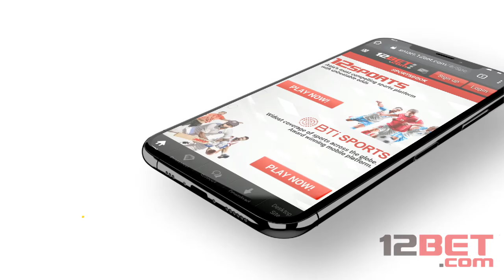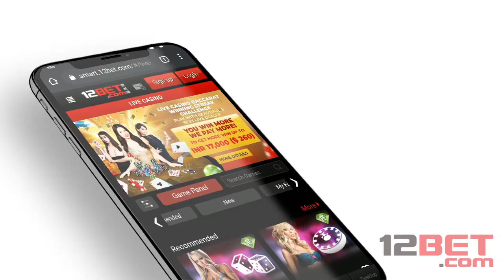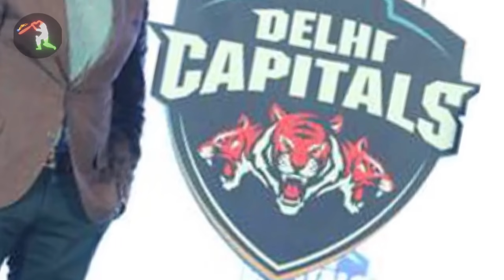IPL 2021 BIG Updates:Top 10 in hindi| 07 July | PART 230 | IPL 2022 Mega Auction date, 2 New teams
1.दोस्तों हमारी सबसे पहली अपडेट एक बहुत ही बड़ी खबर है जो आई पी एल 2022 के मेघा ऑप्शन को लेकर जुड़ा हुआ है

दोस्तों आपको बता दें कि अभी तक आई पी एल 2021 का सीजन पूरा भी नहीं हो पाया है
 और बीसीसीआई की नजरें अगले साल होने वाले आईपीएल पर है
 अगले साल का आईपीएल इसीलिए खास है क्योंकि बहुत सारे बदलाव हमें आई पी एल 2022 में देखने को मिलेंगे
जिसके बारे में लगातार आपको हम बताते हुए आ रहे हैं

और अब खबर आ रही है कि आई पी एल 2022 का मेगा ऑप्शन इस साल दिसंबर के महीने में होगा

2.दोस्तों यह अपडेट निकल कर आ रहा है बीसीसीआई के द्वारा बनाए गए एक नए नियम को जो  साल 2022 के मेघा ऑप्शन में देखने को मिलेगा

आपको बता दें कि अभी तक का नियम है ही रहा है कि कोई भी टीम मेगा ऑप्शन के वक्त तीन खिलाड़ियों को रिटेन कर सकते  थे
 लेकिन 2022 के ऑप्शन में आपको चार खिलाड़ी रिटर्न होते हुए देखेंगे हर टीम से
 लेकिन उसके लिए भी एक कंडीशन रहेगा

3.दोस्तों यह अपडेट निकल कर आ रहा है आई पी एल 2022 में 10 टीमों को लेकर
आपको बता दें कि जिस तरीके का बिजी शेड्यूल इस साल बीसीसीआई कर रहा है उसमें उनके लिए बहुत मुश्किल हो पा रहा है दो नई टीमों को फाइनलाइज करना

 शुरू में तो यह खबर आ रही थी कि इसी जुलाई के महीने में आपको दो नई टीम का टेंडर निकलते   हुए दिखेगा
लेकिन अब हमारे पास जो खबर है उसके मुताबिक अगस्त के महीने में टेंडर निकलेगा और अक्टूबर के बीच में आपको दो नए टीम कौन से रहेंगे वह आपको पता चल जाएगा

 और यह एक कन्फर्म रिपोर्ट है

4.दोस्तों यह अपडेट निकल कर आ रहा है आई पी एल 2022 के ऑप्शन के  पर्स बैलेंस को लेकर
 सूत्रों के हवाले से जो खबर आ रही है उसके मुताबिक अगले साल के ऑप्शन में आपको टीमों के पास बैलेंस में इजाफा होते हुए दिखेगा

 यदि आपको नहीं पता तो आपको हम बता दें कि  अभी तक सभी टीमों के पास ₹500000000 का  पर्स बैलेंस  रहा करता था जिसे बढ़ाकर 90 करोड़ कर दिया जाएगा
 और सभी फ्रेंचाइजी को इस 90 करोड़ का बैलेंस का 75% खर्च करना पड़ेगा

5.दोस्तों यह अपडेट निकल कर आ रहा है  कि कैसे आने वाले आई पी एल 2022 में खिलाड़ी और भी अमीर होंगे
 जैसा कि हमने आपको बताया कि जो सभी फ्रेंचाइजी का पर्स बैलेंस है वह बढ़ाया जाएगा पचासी से 90 करोड कर दिया जाएगा

 ऐसे में सभी फ्रेंचाइजी अपनी सैलरी पूल में 50 करोड रुपए और ऐड कर सकते हैं
 यानी कि आप सीधा समझ सकते हैं कि इन पैसों का इस्तेमाल खिलाड़ियों का सैलरी बढ़ाने के लिए किया जाएगा

6.दोस्तों यह अपडेट निकल कर आ रहा है दिल्ली कैपिटल्स की तरफ से
 आपको बताना चाहिए कि दिल्ली कैपिटल्स के खिलाड़ी स्टीव स्मिथ ने यह कंफर्म कर दिया है कि वह इस साल के आईपीएल में नहीं खेलेंगे

सितंबर और अक्टूबर के महीने में होने वाले आईपीएल के पार्ट 2 में  या खिलाड़ी इसीलिए नहीं खेलना चाहता है क्योंकि इनका मेन मकसद है टेस्ट क्रिकेट
 और  जो अगले साल के शुरुआत में ashes  होगा उसकी वह तैयारी करने वाले हैं

 आपको बता दें स्टीव स्मिथ पहले ही कह चुके हैं कि उनके लिए T20 वर्ल्ड कप भी मायने नहीं रखता है
 जितना उनके लिए ashes  जरूरी है

7.दोस्तों यह अपडेट निकल कर आ रहा है आईपीएल के फ्रेंचाइजी की बड़ी मुसीबत को लेकर
 आपको बताने वाले हैं कि आई पी एल जी समय होगा उसी समय दुबई एक्सपो 2020  भी होगा

 और ऐसे में दुनिया भर के लोग दुबई पहुंचने वाले हैं
तो आईपीएल की फ्रेंचाइजी की सबसे बड़ी दिक्कत रहने वाली है कि उन्हें होटल नहीं मिलेगा
 और यदि होटल मिल भी जाएगा तो फिर काफी ज्यादा महंगे प्राइस में मिलेगा

दुबई एक्सपो की बात की जाए तो वह 6 महीने का लंबा इवेंट रहेगा

8.दोस्तों यह अपडेट निकल कर आ रहा है श्रेयस अय्यर की तरफ से
 आपको बताना चाहेंगे कि श्रेयस अय्यर आई पी एल 2021 के पार्ट 2 में कन्फर्म तरीके से मौजूद रहेंगे

कल ही उन्होंने एक इंटरव्यू दिया है ऑनलाइन उसमें उन्होंने इसकी जानकारी  दी है
 साथ ही में अपनी फिटनेस अपडेट भी दिए और कहा है कि वह पूरी तरह से फिट हो चुके हैं

 पर उन्होंने एक बात यह भी  बताई कि  उन्हें नहीं पता है कि जब वह आई पी एल 2021 के  पार्ट 2 में वापसी करेंगे तब वह दिल्ली की कप्तानी करेंगे कि नहीं
 उन्होंने कहा कि उनकी कप्तानी निर्भर करता है टीम के मालिकों पर

9.दोस्तों यह अपडेट निकल कर आ रहा है सुरेश रैना की तरफ से
जब से यह खबर निकल कर आई है कि आईपीएल 2000 22 के ऑप्शन में चार  खिलाड़ियों को रिटेन करने का ऑप्शन मिलेगा

तब से ही सुरेश रैना काफी ज्यादा सोशल मीडिया पर ट्रेंड कर रहे हैं
ऐसा इसलिए क्योंकि सुरेश रैना जो चेन्नई सुपर किंग्स के बैकबोन रहे हैं पिछले कई सालों से
 उनके टीम में रिटर्न होने  के चांस बढ़ चुके हैं

10.दोस्तों यह अपडेट निकल कर आ रहा है T20 वर्ल्ड कप और आईपीएल को लेकर
आपको हम बताना चाहेंगे कि हमने पहले ही यह जानकारी आपको दे दी है कि किस तरीके से आईपीएल 2000 21 जो होगा दुबई में उसकी वजह से जितने भी pitch होंगे उसके क्वालिटी में  काफी अंतर देखने को मिलेगा

 और साउथ अफ्रीका के हेड कोच  मार्क बाउचर ने कहा है कि आईपीएल के मुकाबलों की वजह से  टी-20 वर्ल्ड कप के जो मैच होंगे वह काफी कम स्कोर के होंगे
 आईपीएल की वजह से मैदान काफी ज्यादा खराब हो जाएगा